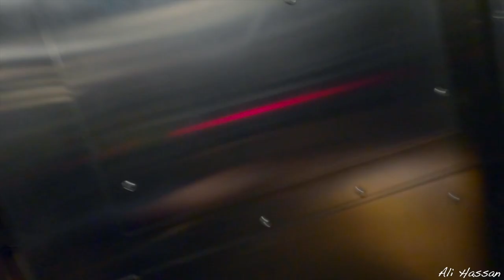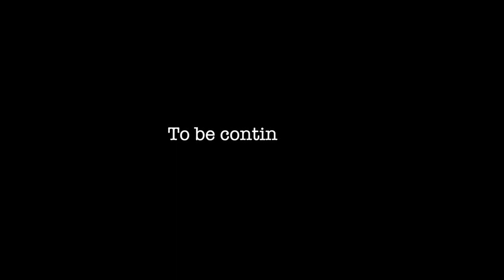3 Friends, 1 City: The New York Reunion Vlog (Part 1) - The Landing!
Join three friends as they reunite in the bustling city of New York after a long time apart. Watch as one friend flies in from Toronto, another from Vancouver, and the third who calls New York home, come together for an unforgettable adventure. This is the first video in a two-part series. From exploring the city's iconic landmarks to trying new foods and reminiscing about old memories, this vlog is a must-watch for anyone who loves travel, friendship and the Big Apple.

My Gear:

Sony a6300
Cannon G7X Mark II
Sigma 16mm 1.4 e-mount
Sigma 30mm 1.4 e-Mount
Rode Mic Go
Samsung T5 Portable SSD